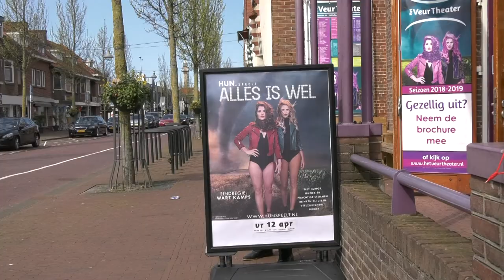All shook up Lesley Presley Lesley van Ruitenbeek 1.55 min. Clip